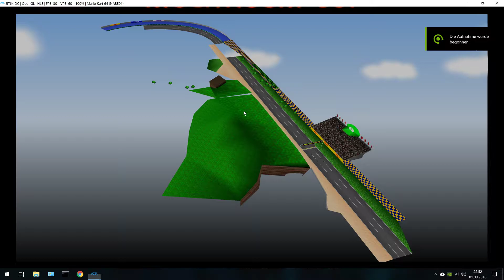Dolphin - Mario Kart 64, boundary break (what does the AI behind you)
I've always been interested to see if the AI actually went with you :).